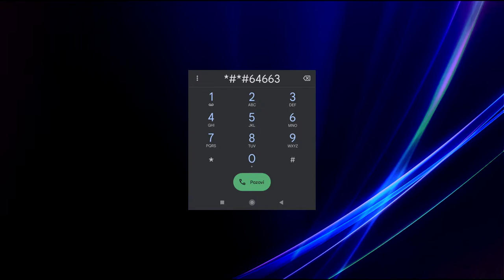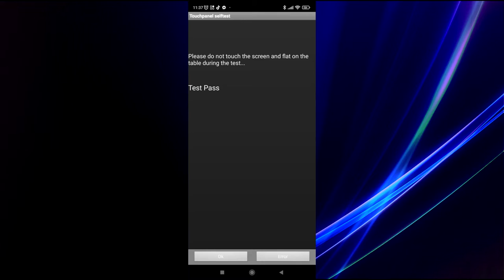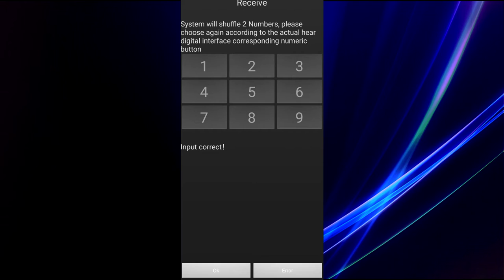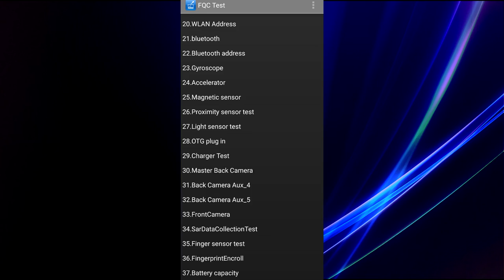KAKO ZNATI DA LI JE SVE ISPRAVNO NA MOBITELU?